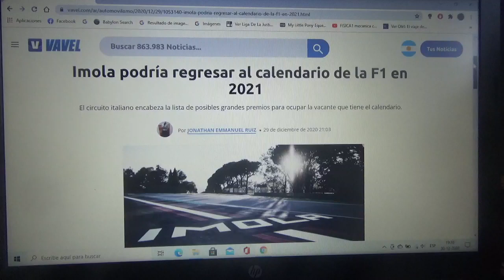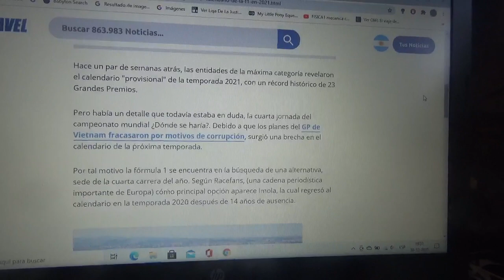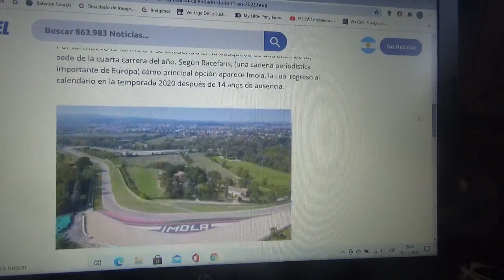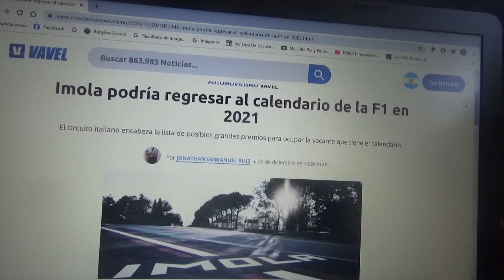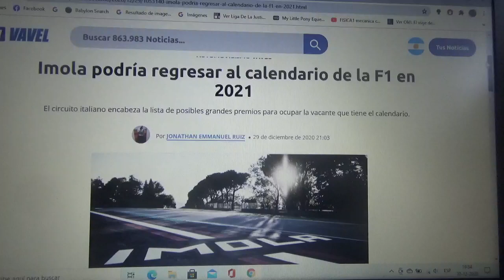El Circuito de Imola podría volver estar en la nueva Temporada 2021 de Fórmula 1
Debido a que el Circuito Urbano de Hanói(que iba a ser la sede del GP de Vietnam) se cayo de manera definitiva del Calendario de la próxima Temporada 2021 de la F1 la categoría reina del automovilismo mundial busca alternativas que aparte del Circuito Enzo e Dino Ferrari(o Circuito de Imola) en Italia están también el Autódromo do Algarve de Portugal y el Circuito Istambul Park de Turquía aunque este último tiene menos posibilidades